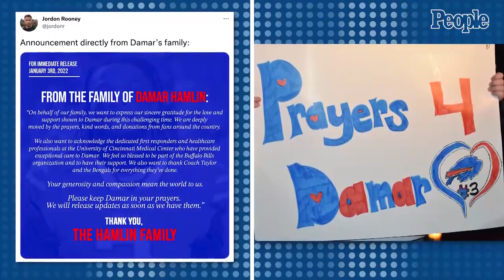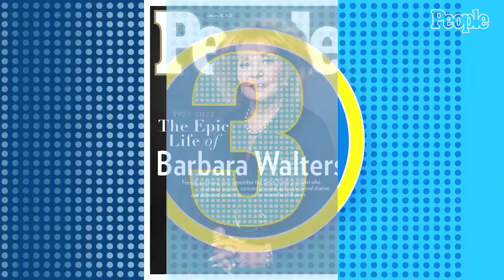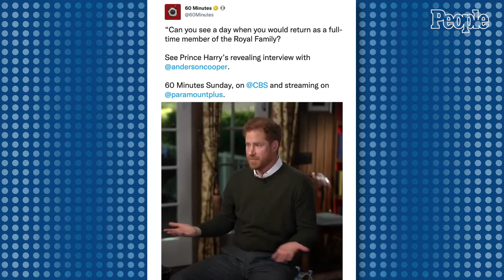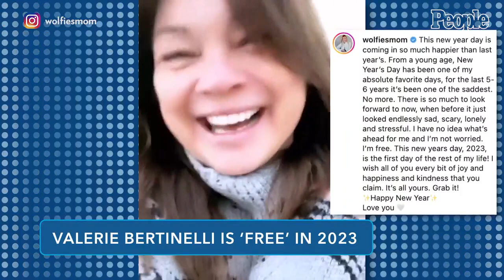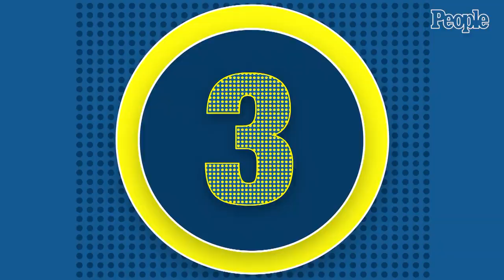Jeremy Renner Posts from Hospital After Accident PLUS Alexandra Daddario Joins Us | PEOPLE in 10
Jeremy Renner speaks out after being 'run over' by snowplow, updates on Buffalo Bills safety Damar Hamlin after shocking collapse, stars remember Barbara Walters, Brad Pitt & new girlfriend celebrate, and Prince Harry addresses possible royal return